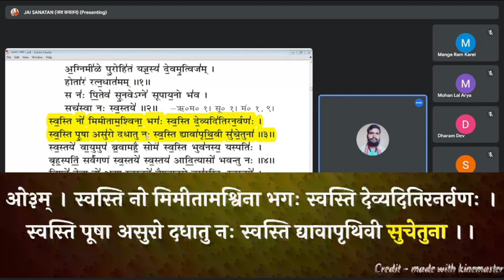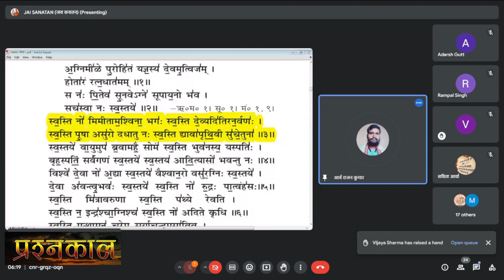संस्कारविधि कक्षा - 43 Sanskarvidhi session #043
आप सभी का स्वागत है संस्कार विधि स्वाध्याय की कक्षा - ४३ में

विषय -

[ स्वस्तिवाचन प्रकरणम् -  ओ३म् स्वस्ति नो मिमीतामश्विना भगः स्वस्ति देव्यदितिरनर्वणः।
स्वस्ति पूषा असुरो दधातु नः स्वस्ति द्यावापृथिवी सुचेतुना ॥ मन्त्र का अर्थ]
                                                      -ऋग्वेद ५.५१.११

◆ शुद्ध उच्चारण,संहिता पाठ
◆ भावार्थ - भगः ,सेवन,भगवान के अर्थ
◆ अश्विनौ,नः,स्वस्ति,मिमीताम्
◆ पात्रता, देव्य ,अदिति ,अनर्वणः,
◆ असुरः पूषा शब्द का अर्थ,
◆द्यावापृथिवी-प्रकाशक व प्रकास्य लोक
◆भगवान् की पूजा कैसे-सी जाती है?

प्रश्नकाल -
🟠 चार प्रकार के बल - शारीरिक,मानसिक,बौद्धिक व आत्मिक ।
1.भगवद् चेतना का तात्पर्य?
2.मन के संशयो से सन्तुष्ट कैसे होंगे?3.अनर्वणः व देव्यदिति का अर्थ?
अपने स्वजनों से भी साझा करें 🙏

कक्षा प्लेलिस्ट( Playlist Link)